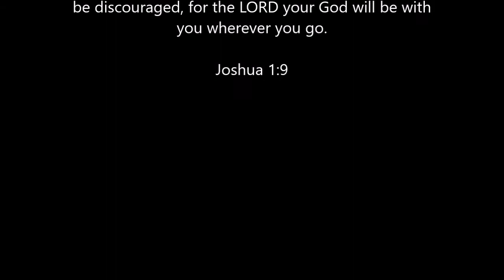December 10 Everyday for Every Man 365 Readings for Those Engaged in the Battle Striving For Purity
December 10 Devotional